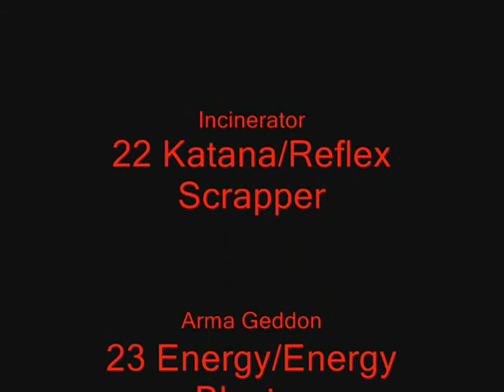HoF OwnZ CoH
City of Heroes